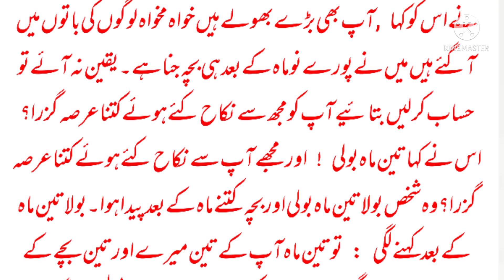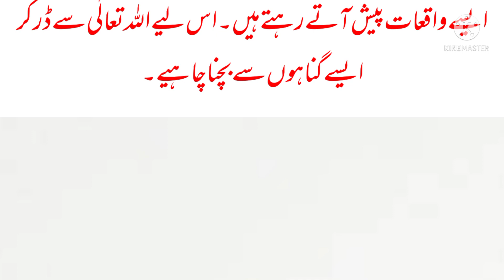Best urdu moral story 2022 • Latest urdu kahani | Hindi love stories 2022 • bacchon ki kahaniyan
Learn best urdu novels and stories 2022
Learn best urdu kahaniyan bacchon ki
Qam Daily presents great stories for kids